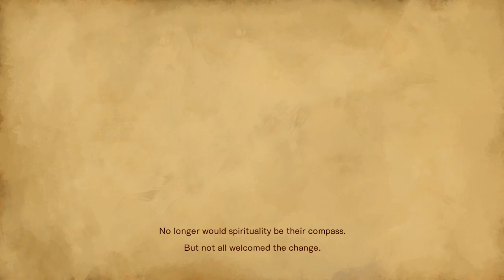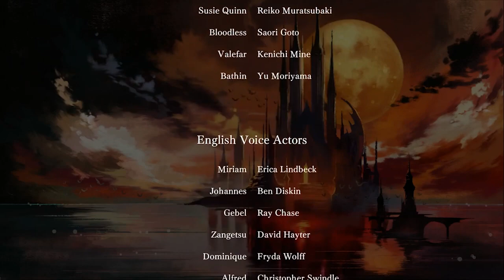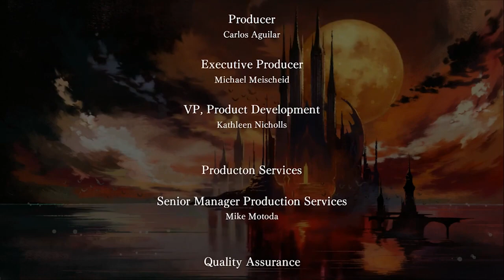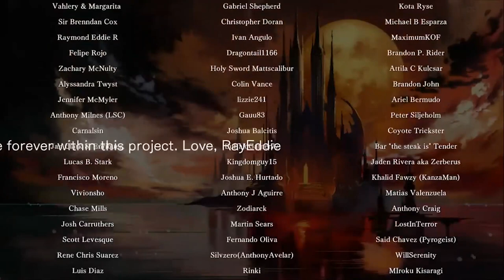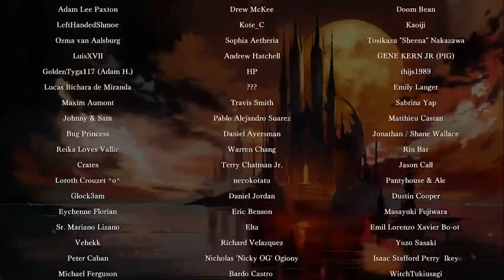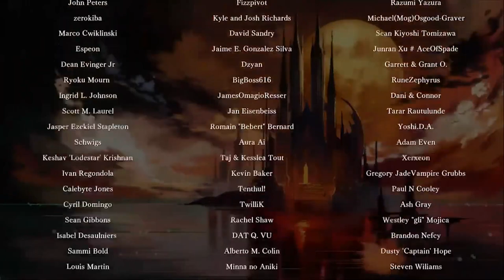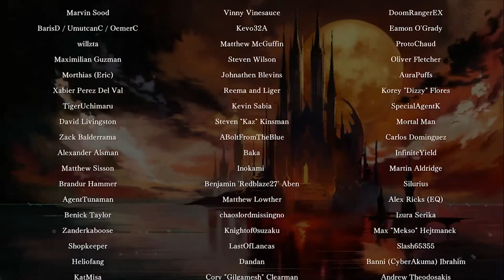[Vinesauce Megamix] Vinny - Bloodstained: Ritual of the Night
Highlights of Vinny's playthrough edited by me, AdamRhodes536.